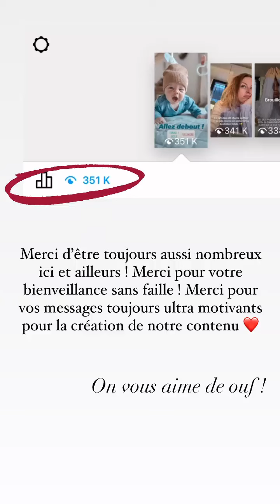LATELIER DE ROXANNE - 03 Mars 2022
Les amis on se retrouve pour mon vlog du 03 Mars 2022 sur notre chaine - Pour retrouver tous mes vlogs direction ma playlist